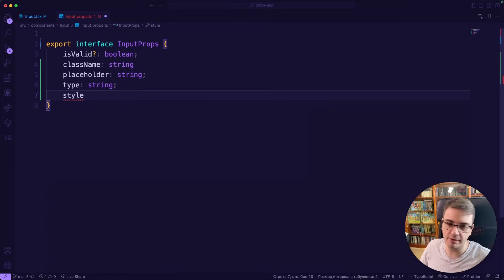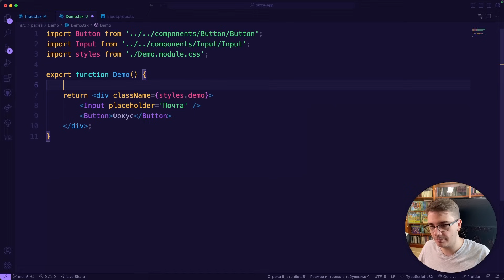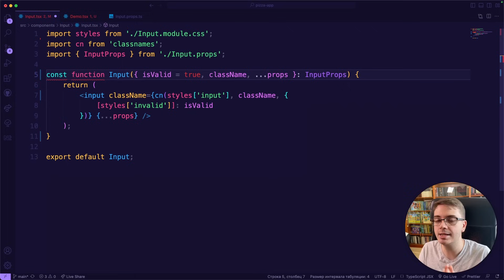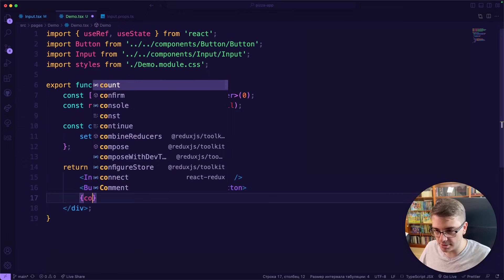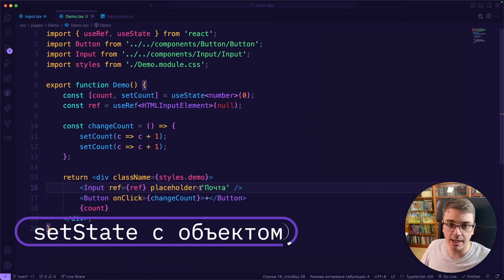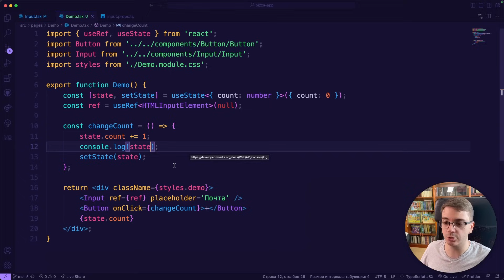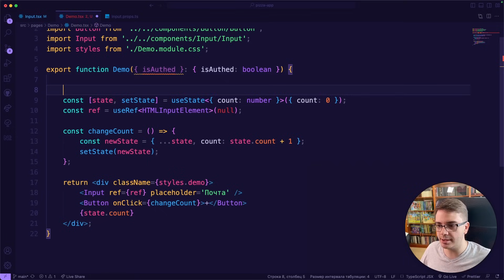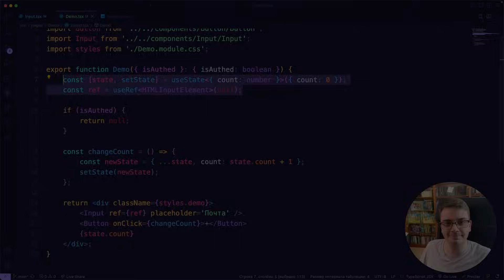Не делайте так в React!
Посмотрим на частые ошибки новичков при использовании React и как их избежать.

Разделы видео:
0:00 - Введение
0:17 - Типизация Props (TypeScript)
2:35 - forwardRef
5:53 - Ошибка useState
8:40 - setState с объектом
11:50 - Использование hooks
14:01 - Заключение